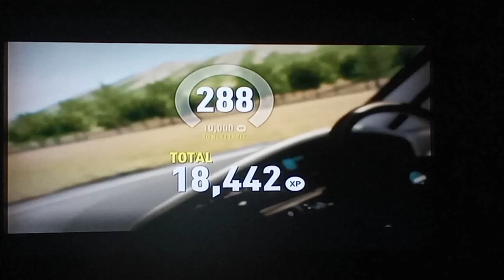Forza Horizon 2 Playing Online Saint Martin King Mode EP. 13